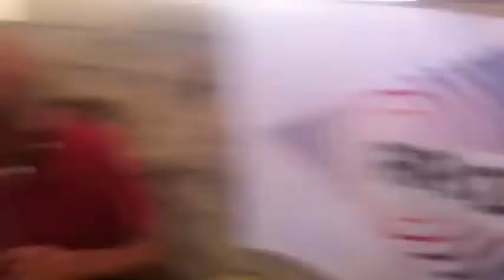Dr. Spy.Der @ RA:DAR party (Kazantip Z-19)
RA:DAR party @ KAZANTIP Z-19
line up: Guy J, Sahar, Z, Dr. Spy.Der, Denis A, Vavinchi